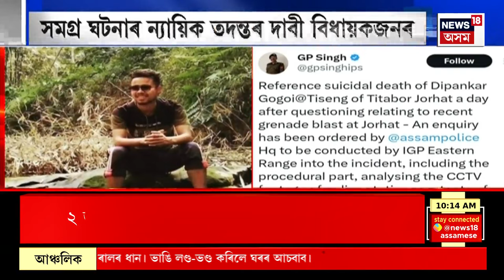BIG BREAKING : APSC কেলেংকাৰীৰ তদন্ত অব্যাহত | APSC Cash For Job Scam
BIG BREAKING | APSC কেলেংকাৰীত পুনৰ আন এগৰাকী বিষয়ালৈ চমন
0:00 Intro
1:10 ৫ ফেব্ৰুৱাৰীত ঘোষণা হ’ব Loksabha Election ৰ দিন